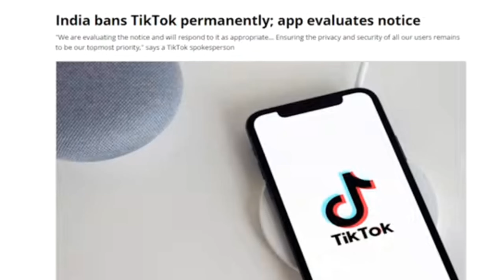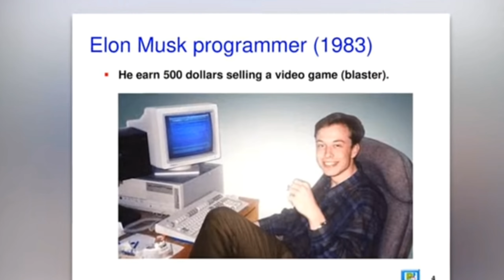carryminati success story based on our life 💖🇮🇳carryminati